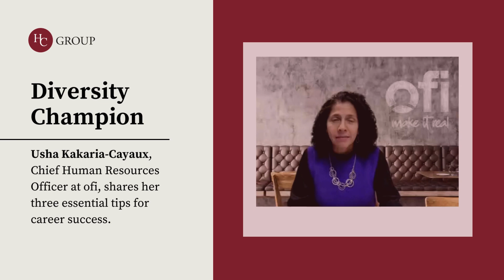Diversity Champion: Usha Kakaria-Cayaux, Chief Human Resources Officer at ofi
In the latest instalment of HC Insider’s Diversity Champion series, we sat down with Usha Kakaria-Cayaux, Chief Human Resources Officer at olam food ingredients (ofi). Here, Usha shares her three top tips for career success.